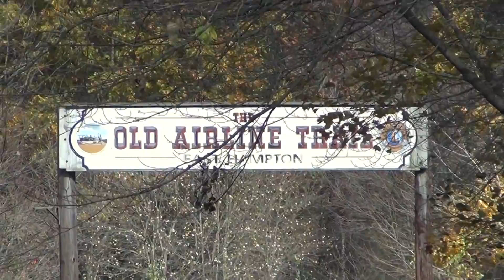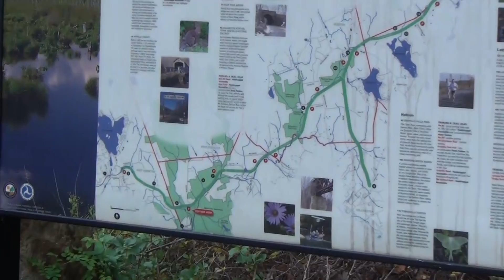Bike Ride 10 19 14 East Hampton Airline Trail